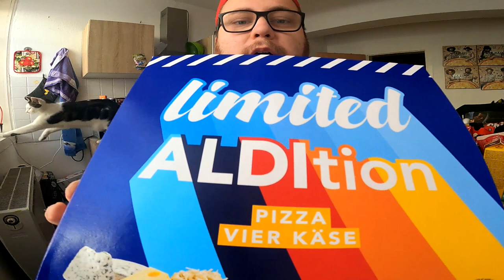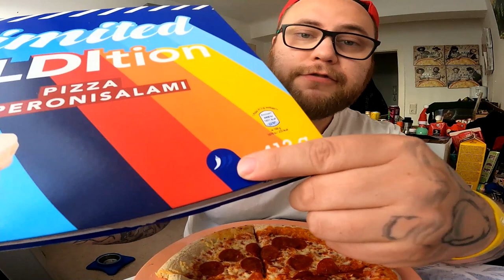Ramses Kitchen | Pizza PEPERONI SALAMI (limited ALDItion)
GUMMA !!!

Mein Trainer Code : 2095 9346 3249